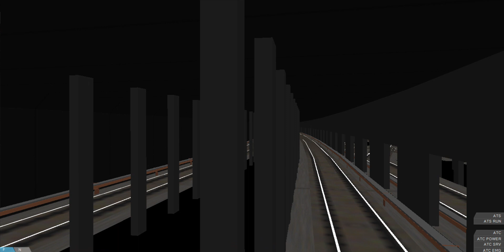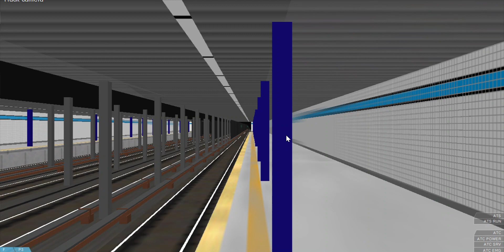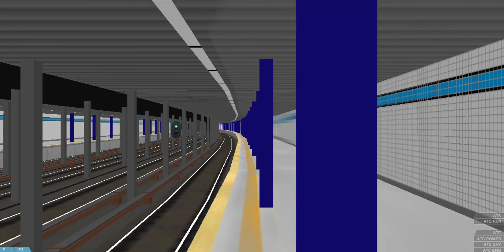OpenBVE: R143 (E) To World Trade Center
QUEENS BLVD EXP | 8 AV LCL | 53 ST